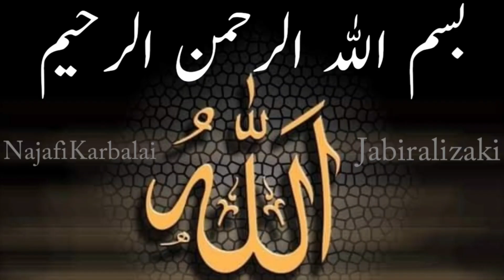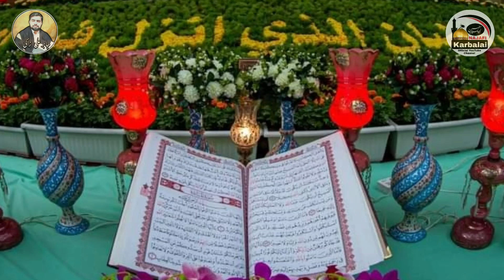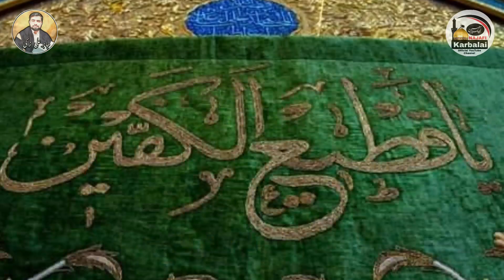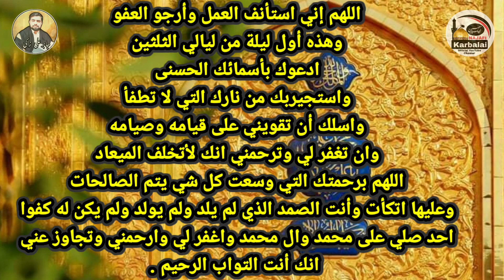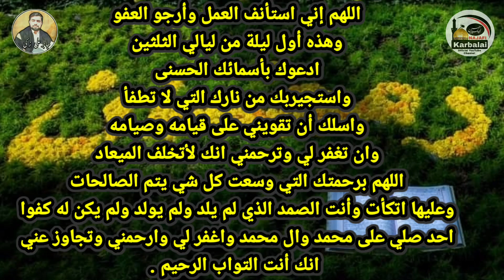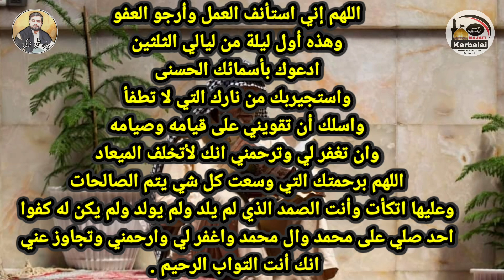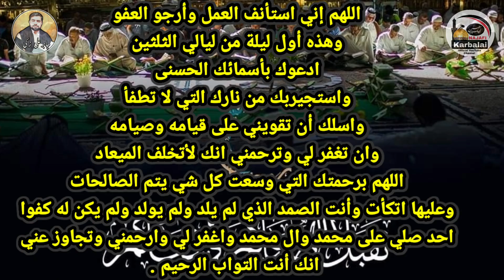11 Ramazn ki Raat ka wazefa | Amaal Ramazn 2021 | Shia Version | Jabir Ali Zaki | Najafi Karbalai